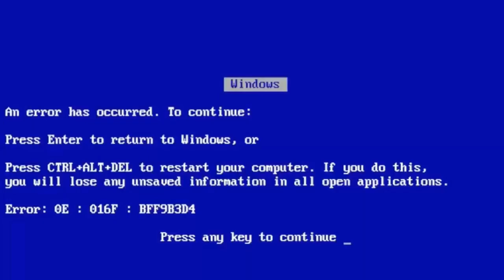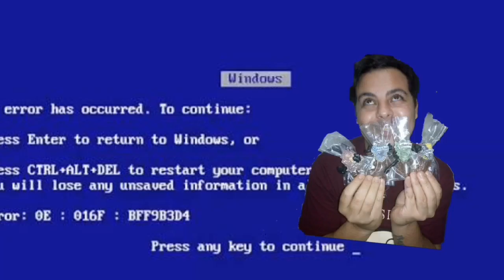ENCONTRINHO POTTERHEAD CANOAS RS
EAI GURIZADA! Fui em um encontrinho POTTERHEAD organizado pela equipe três vassouras em Canoas rs, e registrei alguns momentos.